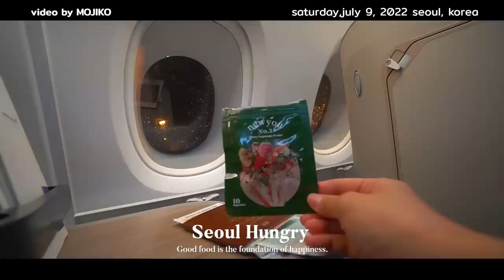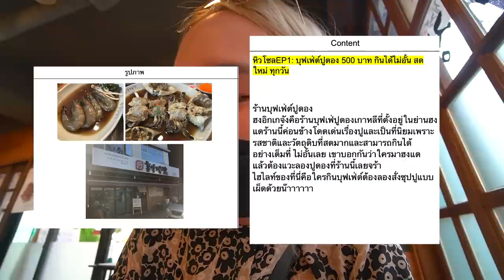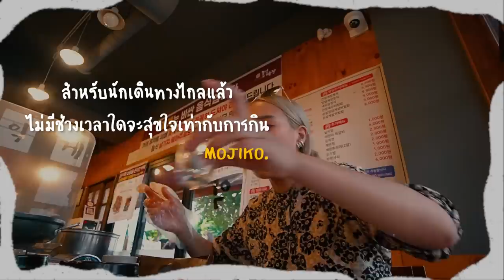บินข้ามประเทศ..เพื่อบุฟเฟ่ต์ปูดองที่เกาหลี!!! หัวละ 500 บาท สั่งไม่อั้นนน มีกุ้งดองด้วย~ 🦀🇰🇷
ไป ต่างประเทศ ครั้งแรกในรอบหลายปีทั้งที..
ขอกินของอร่อยให้หนำใจ!! ตะลุย เกาหลี รอบนี้
เปิดด้วย บุฟเฟ่ต์ ปูดอง หัวละ 500 กว่าบาท!!!
สั่งปูดอง กุ้งดอง ไม่อั้น.. ชั้นรักเกาหลี 🇰🇷💕

🦀 พิกัด : ฮงอิกเกจัง (Hongik Gejang)